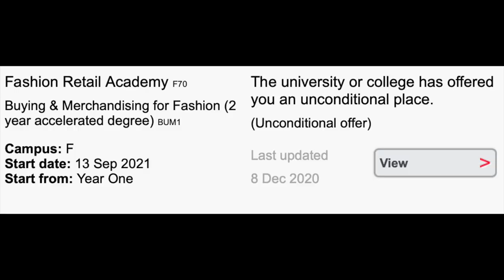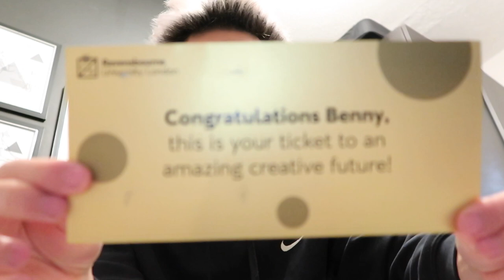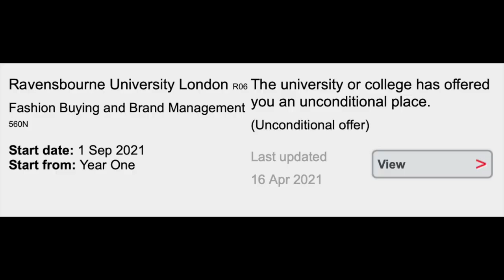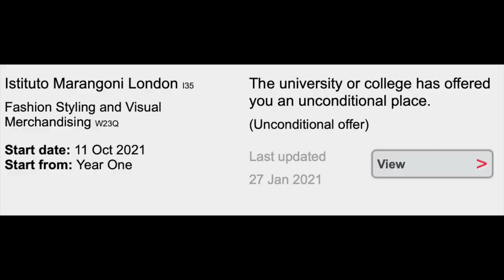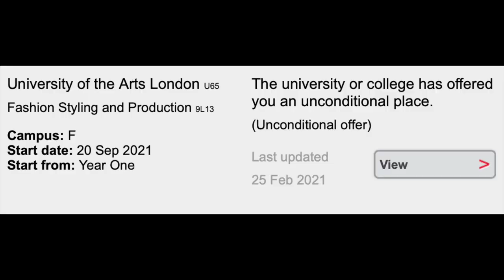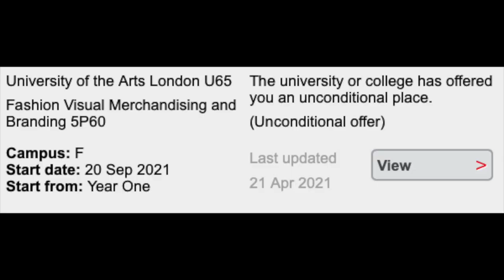UK FASHION UNIVERSITY DECISION REACTIONS 2021 | UAL, Ravensbourne, FRA & Istituto Marangoni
Hey everyone! I'm here to reacts to the University decision! Let's find out if I got accepted or rejected?!

ALL TIMESTAMP:
02:21 - React to Fashion Retail Academy
03:27 - React to Ravensbourne University London
05:01 - Ravensbourne Interview
06:36​ - React to Istituto Marangoni
08:00 - React to University of the Arts London
09:15 - React to University of the Arts London
10:24 - Summary

FAQ:
- What edit do you use? iMovie

Benny